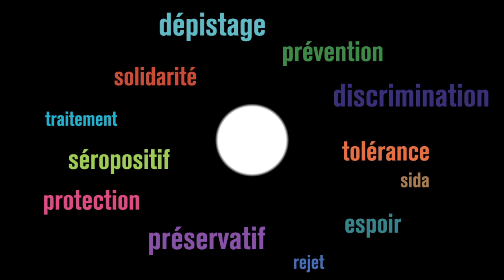VIE et VIH Aujourd'hui: témoignage de Yoan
"La sexualité est une chose complexe"